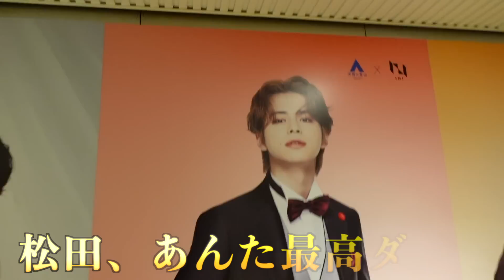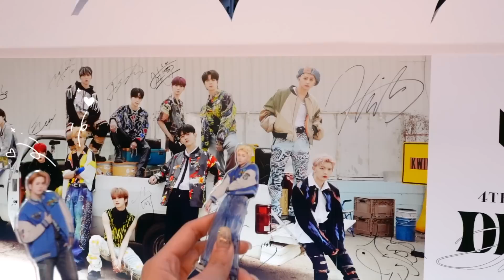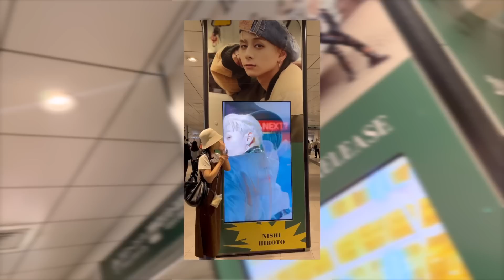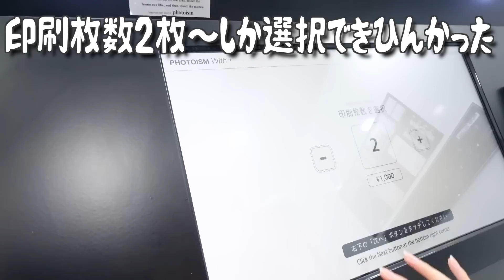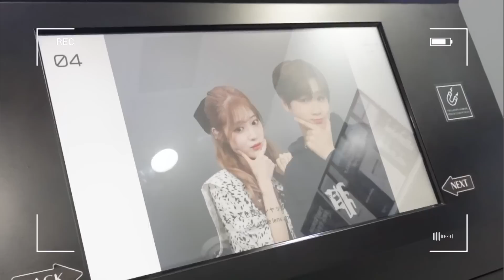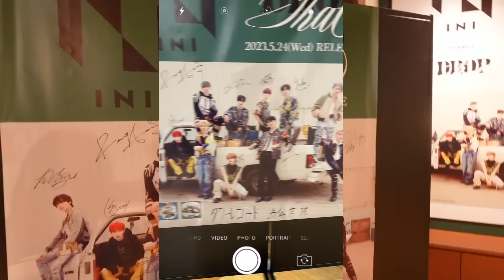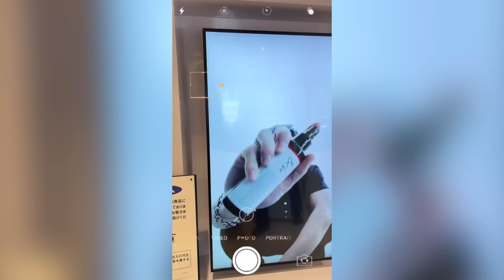【ヲタク】カムバ期の東京すげぇ。田舎育ちオタク歓喜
〒150-0043
TOP HILLS GARDEN 道玄坂4階　ノリバン宛